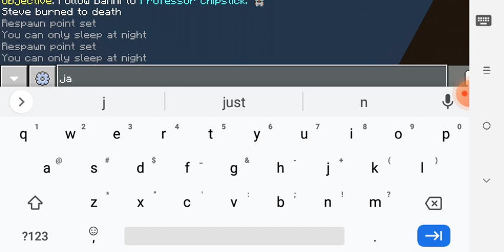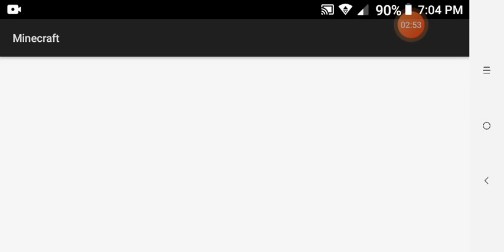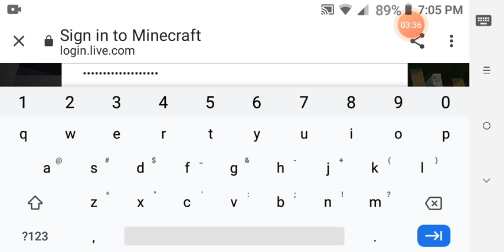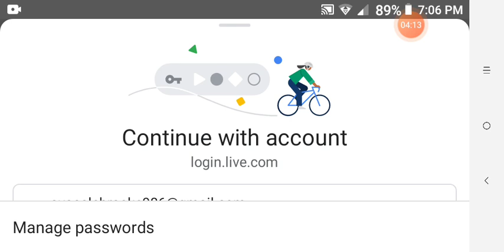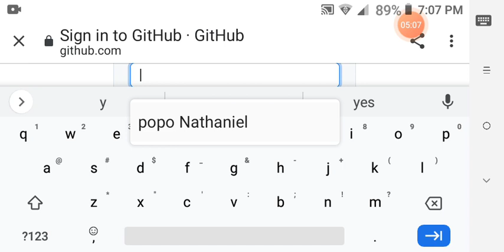September 3, 2021